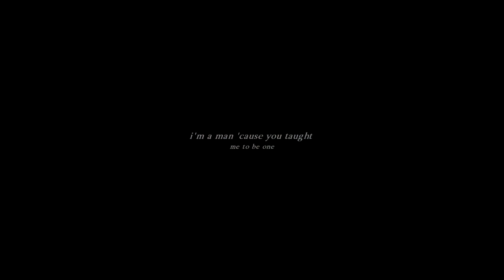Rick&CarlIn case you don't live forever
▶Watch in 1080pHD
▶Use headphones
▶The walking dead
▶SONG: In case you don't live forever